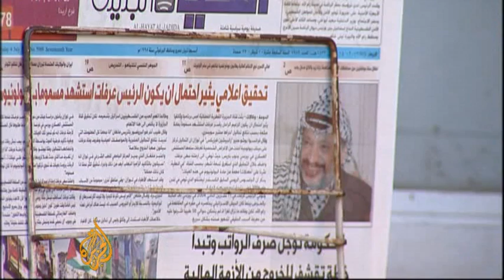Abbas calls for Arafat death investigation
The Palestinian Authority has agreed to exhume Yasser Arafat's body at his widow's request. An Al Jazeera investigation has revealed he may have been killed by radioactive poisoning.  But scientists say they can't be sure without further tests.    Al Jazeera's Nicole Johnston reports from Ramallah.